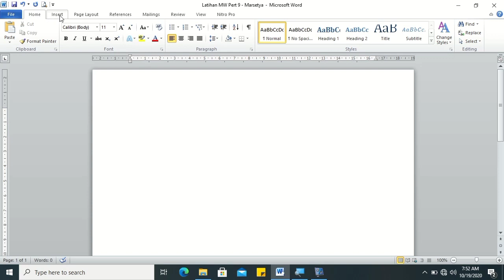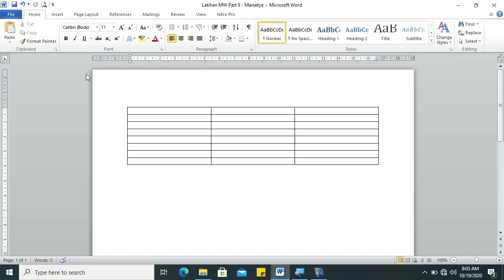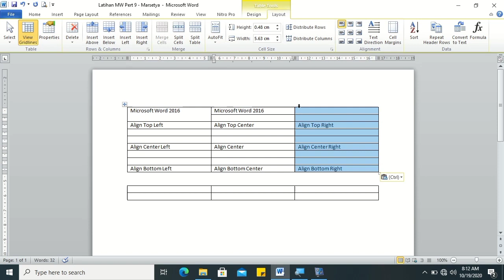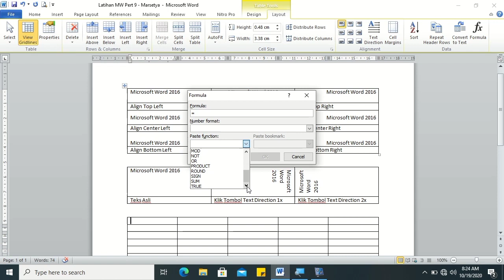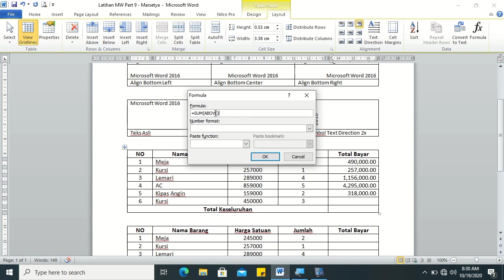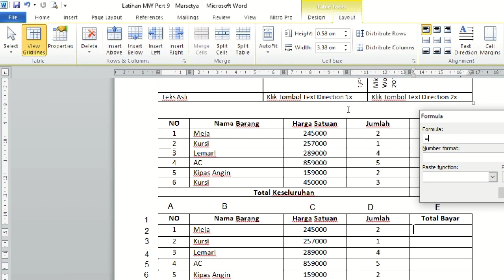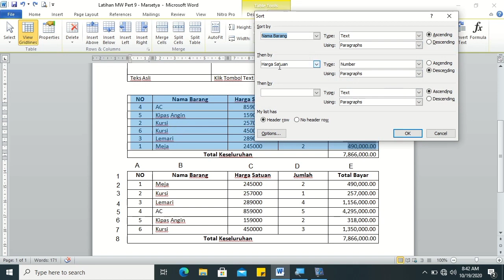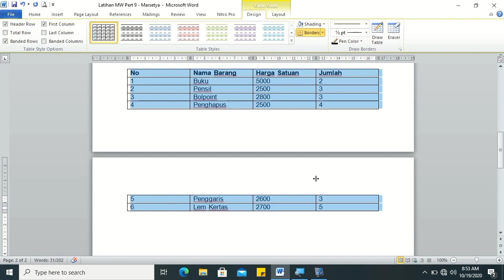Video Tutorial Ms Word - Table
Pada video ini, saya menyampaikan materi Ms Word menggunakan Microsoft Word 2010, sebagai berikut:
1. Table.
     a. Insert tabel.
     b. Menyisipkan dan Menghapus Sel.
     c. Mengatur perataan dan arah teks pada tabel.
     d. Formula.
     e. Sort.
     f. Konversi.

Semoga bermanfaat.